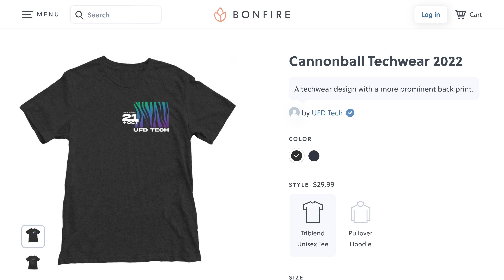20,000 Seizures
See you on October 21st.